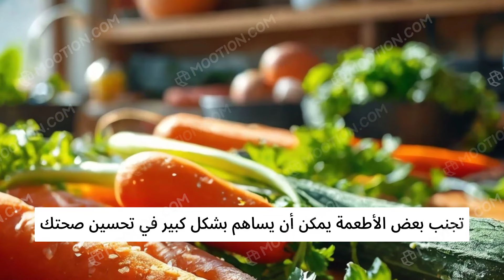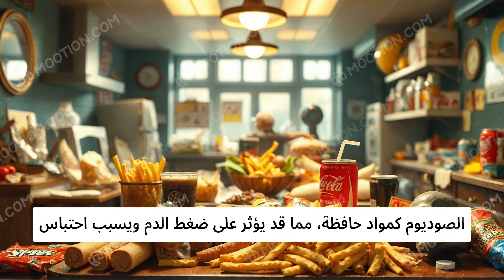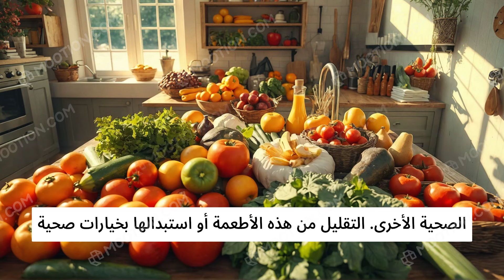الأطعمة التي يجب أن تتجنبها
تجنب بعض الأطعمة يمكن أن يحسن صحتك العامة بشكل كبير. الأطعمة المقلية، المشروبات الغازية، الحلويات، اللحوم المصنعة، والأطعمة المعلبة تحتوي على مكونات غير صحية وسعرات حرارية زائدة. الدهون المتحولة والكربوهيدرات المكررة أيضاً تؤثر سلباً على صحتك. التقليل من هذه الأطعمة أو استبدالها بخيارات صحية يمكن أن يزيد من طاقتك ويحسن صحتك.